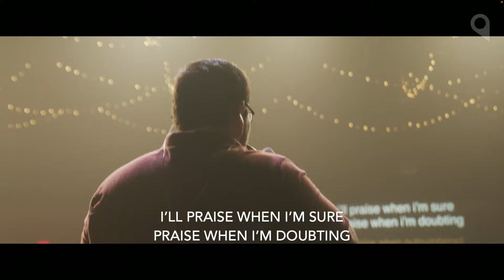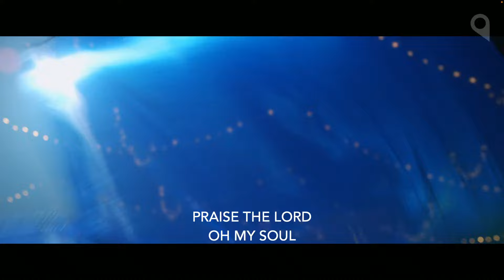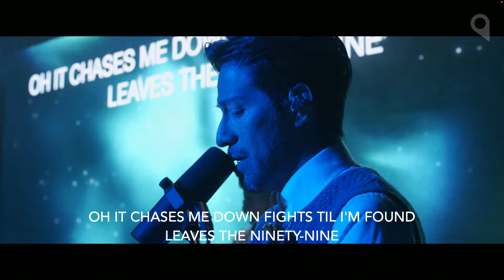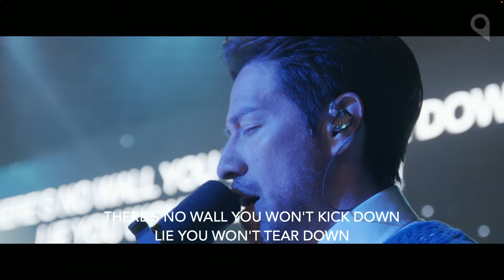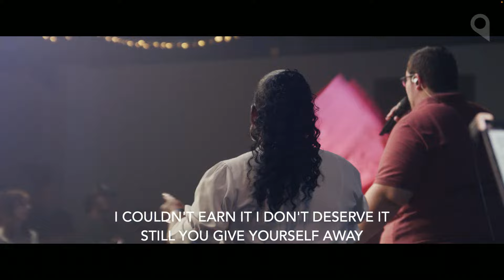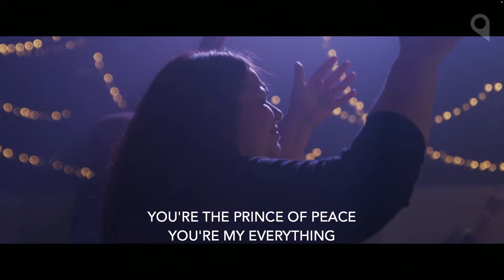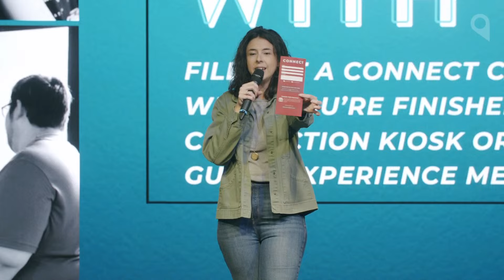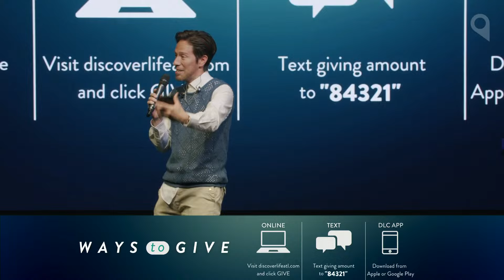Worship | April 21st, 2024